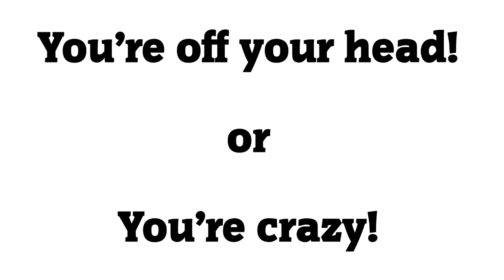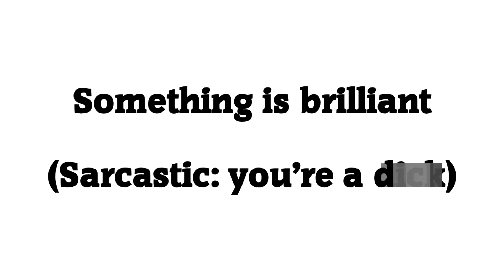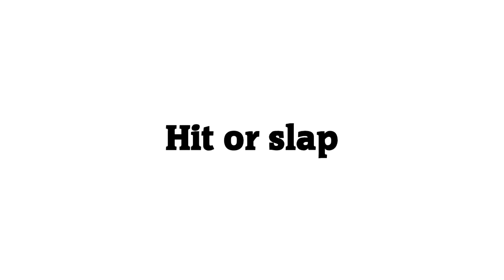Learning Scottish Slang | Vlog 152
Today I am learning Scottish slang to prepare for my upcoming voyage to Scotland.  Join me as I attempt to unravel the meaning behind Scottish slang words like "spondoolies" and Scottish phrases like  "haud yer weescht".  I give it my best guess as to what all this Scottish slang actually means.